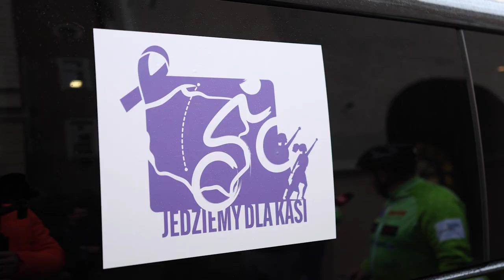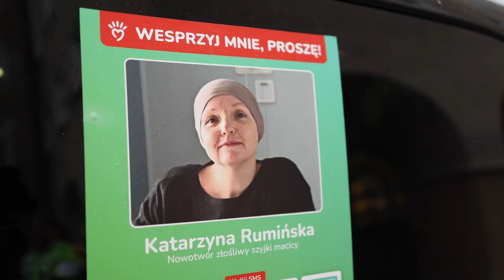Charytatywny Rajd Rowerowy z prezydentem Przemysławem Zychem na czele wyruszył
Charytatywny rajd rowerowy wystartował dzisiaj z opolskiego rynku na Hel. Celem jest wsparcie leczenia Pani Kasi, która zmaga się z nowotworem szyjki macicy. Szczytny cel i duże wyzwanie dla samych uczestników, którzy pierwszy raz jadą w taką trasę. Każdy kto chciałby wesprzeć akcje może dołączyć do zbiórki, a liczy się każda złotówka.